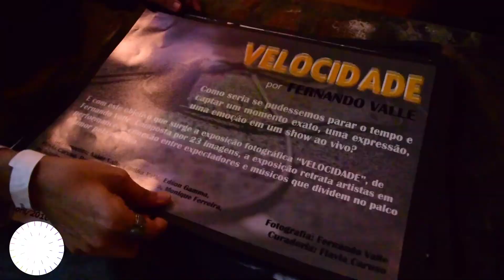[ENTREVISTA] Banda Circus Rock comemora um ano de primeiro álbum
No último domingo (5) nossa equipe foi ao evento Circus Rock Festival e entrevistou as cinco bandas que tocaram.

Neste vídeo, uma entrevista com a banda anfitriã, a Circus Rock, que está comemorando um ano do lançamento do primeiro álbum!